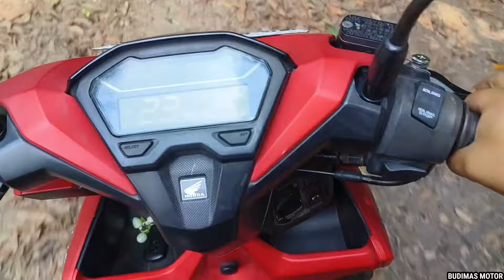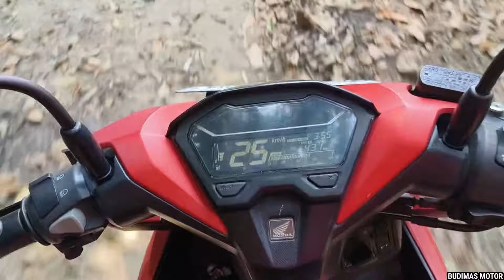PENYEBAB MOTOR HONDA VARIO 125,150 BEAT JALAN SENDIRI TANPA DIGAS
Assalamu'alaikum wr. wb teman teman semua saya ucapkan Terimakasih banyak bagi yang sudah suport chanel ini dengan cara SUBSCRIBE semoga kalian semua selalu diberi kesehatan murah rizky dan tentu dalam lindungan allah tuhan yang maha Esa, 🤲
Dan Bagi yang belum SUBSCRIBE silahkan suport chanel BUDIMAS MOTOR dengan cara SUBSCRIBE karena SUBSCRIBE itu gratis dan semoga kalian semua juga diberikan kesehatan murah rizki dan dalam lindungan allah Tuhan yang maha Esa 🤲